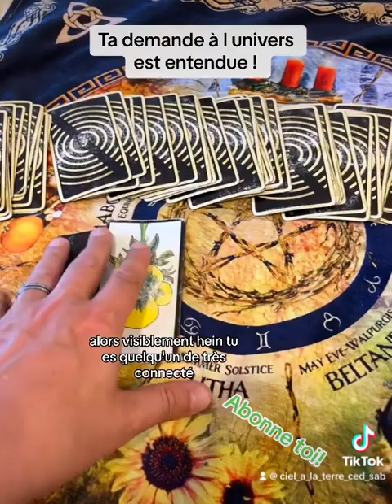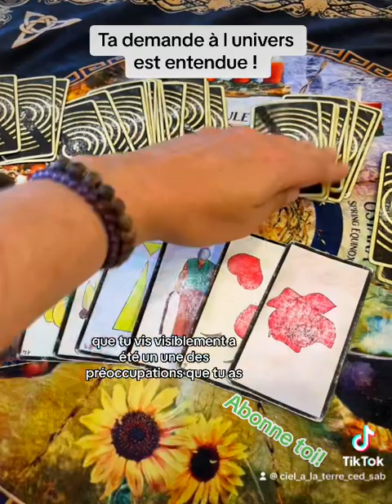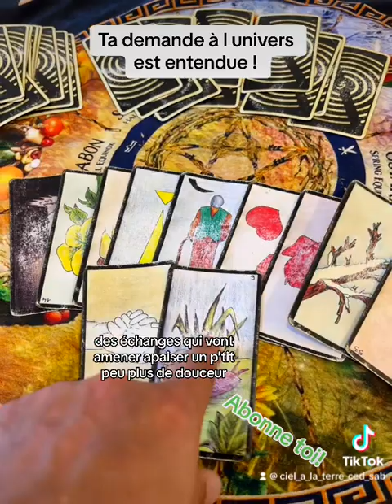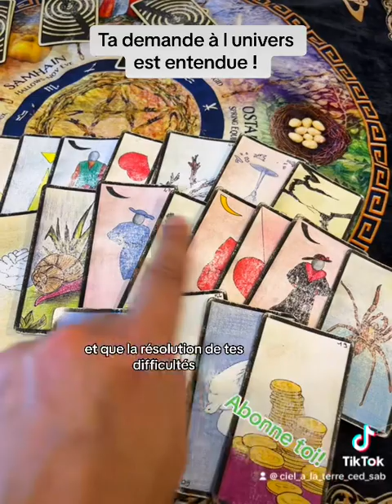Ta demande a l univers est entendue !